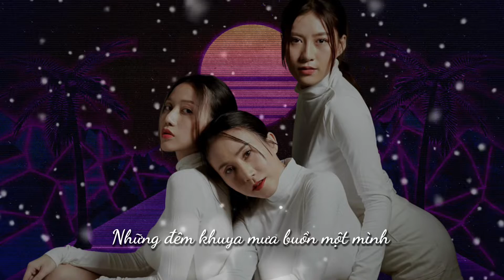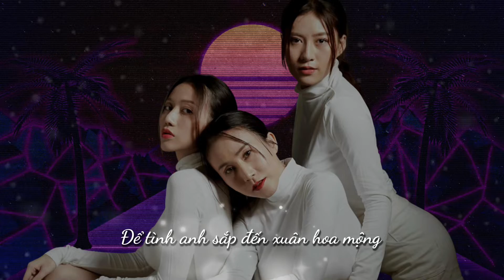Người Tình Mùa Đông Remix | Mây Trắng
Người tình mùa đông Remix
Mây Trắng